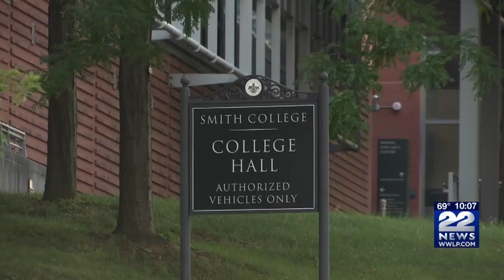Smith College not bringing students back to campus for Fall 2020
Smith College president Kathleen McCartney announced changes to the college’s back to school plan for the Fall 2020 semester.